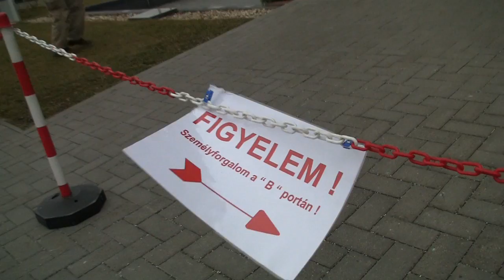Day 7 - Hunger Strike at Hungarian State TV (MTV) — English interview with Hunger Strikers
'Mindenki Joga' on Budapest Hungary's Civil Radio 98fm — Facebook » — mp3 blog — (16 Dec 2011) English language explanation of the Hunger Strike